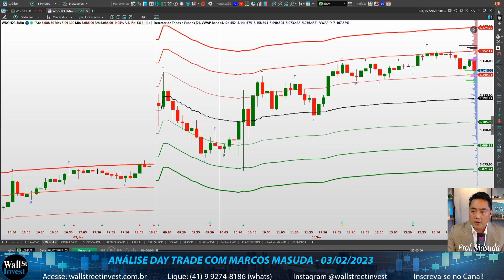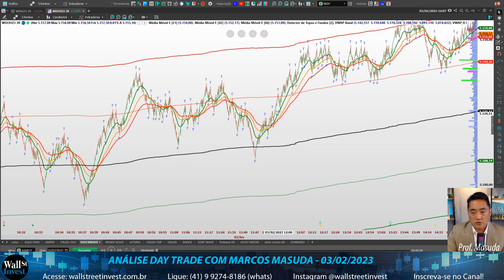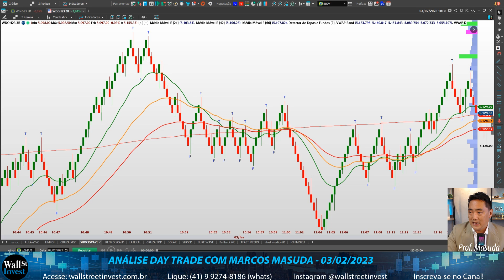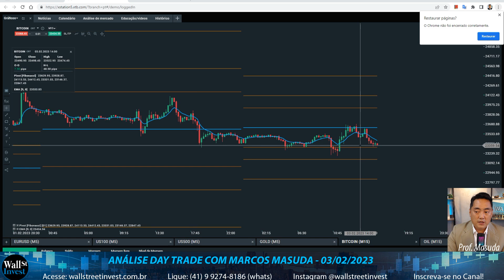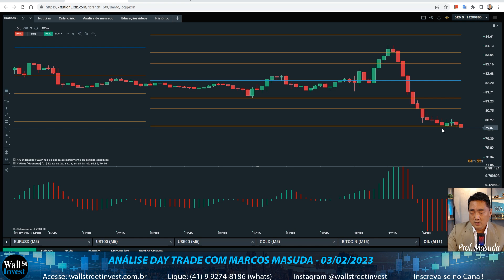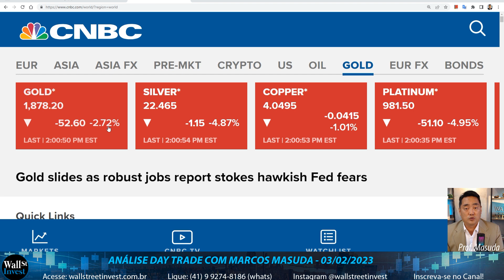Quem não tem as manhas, não opera na bolsa não! Análise Day Trade com Masuda 03/02/2023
Melhor frase que define o Day Trader  na internet “Quem não tem as Manhas, não entra não, sem a instrução de um profissional, Doce, doce, doce  como um mel”  do caminhoneiro Marquinhos Boiadeiro. Define a difícil vida do Trader, um dia de Gain, outro dia Loss, mercado agressivo e cheio de notícias. Hoje teve Payroll e PMI, MINI ÍNDICE teve algumas entradas esporádicas, Já o MINI DÓLAR, difícil de operar.

Abrimos as inscrições para quem quiser participar do Programa Formação Day Trade com uma condição muito especial de acesso, clique no

Turma DAY TRADE: 13, 14 e 15 de Fevereiro , das 19:00h às 22:00h (PRESENCIAL em Curitiba-PR, com Prof Masuda)

Turma DAY TRADE: 14, 15 e 16 de Fevereiro , das 19:00h às 22:00h (ONLINE AO VIVO pela Internet, com Prof Norton